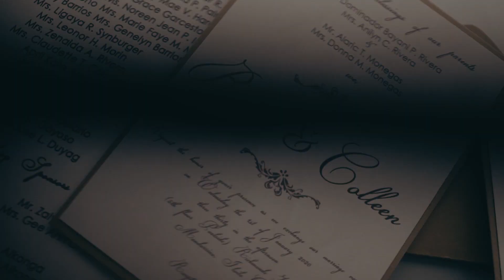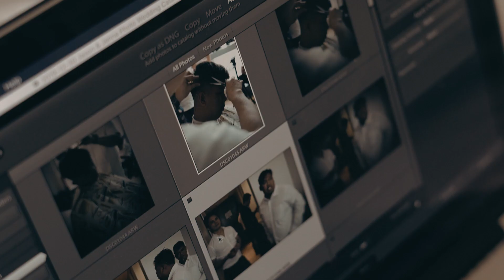Ryan and Colleen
Iloilo Wedding of Ryan and Colleen